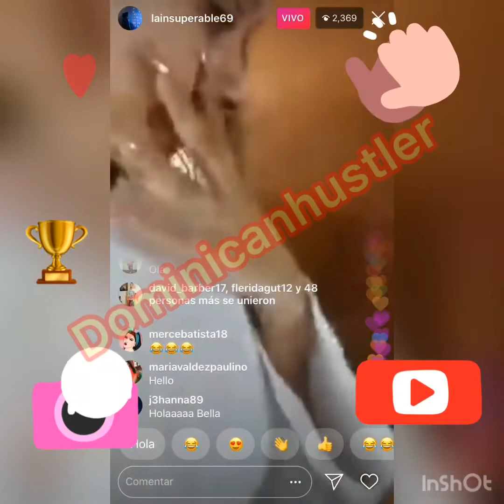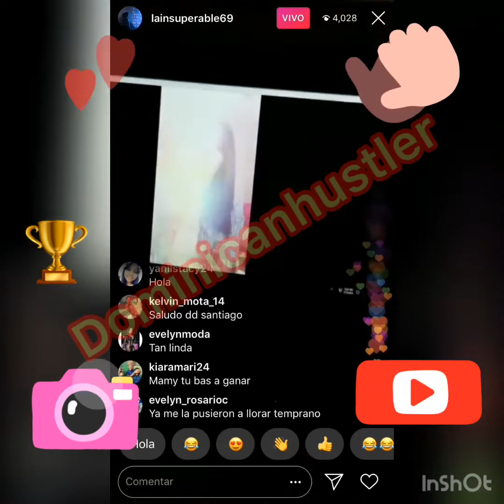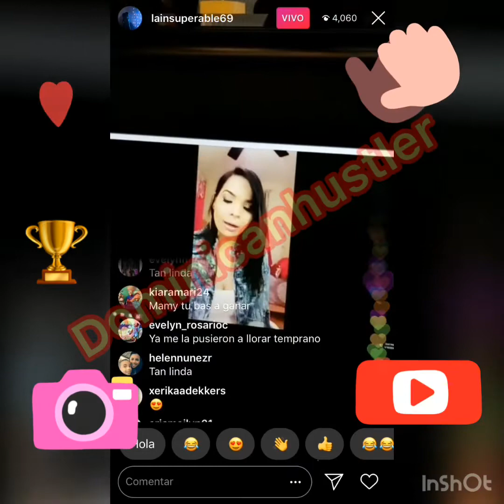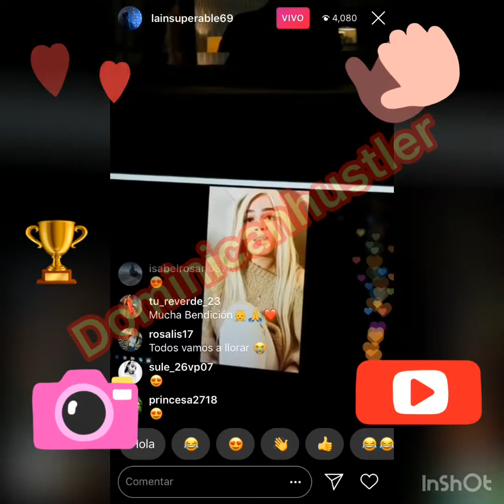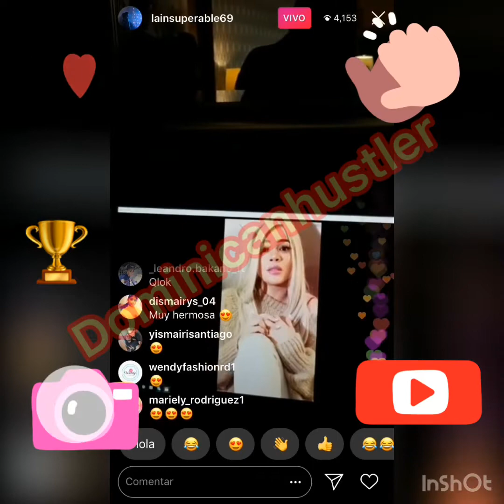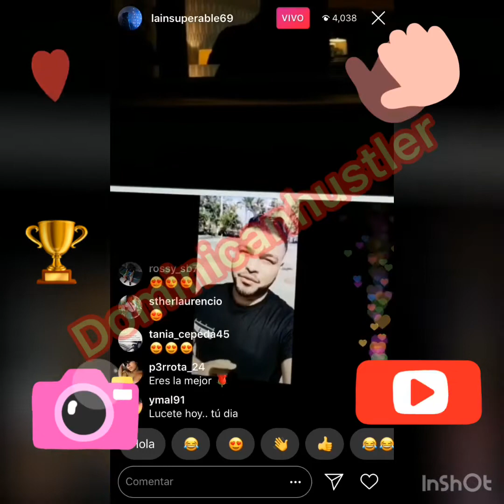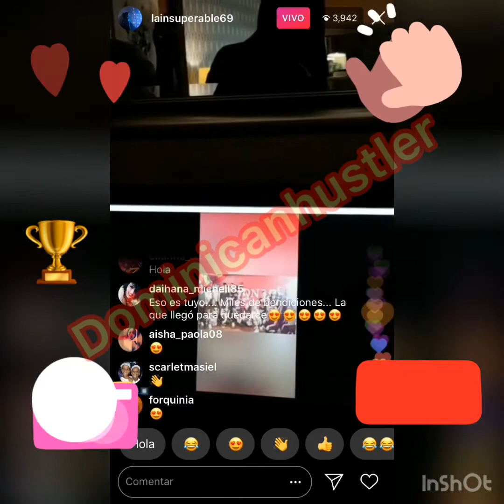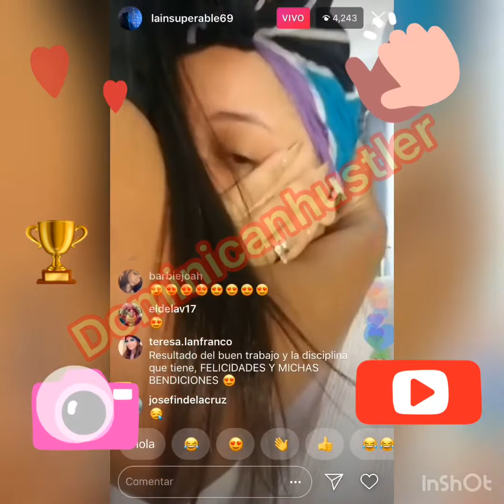💄💋La insuperable preparándose para los premio 🥇 Soberanos 💄💋